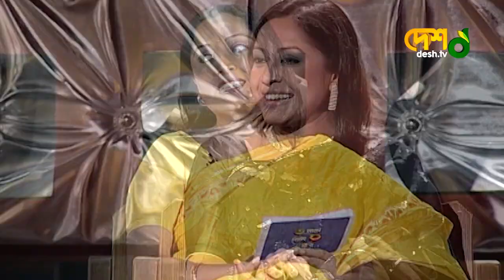মহাক্ষিপ্ত হয়ে সে আমাদের সেটে আসলো | Farzana Chumki & Naznin Hasan Chumki | Desh TV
42, Shaheed Sangbadik Selina Parveen Sarak, Malibag 1217 Dhaka, Dhaka Division, Bangladesh